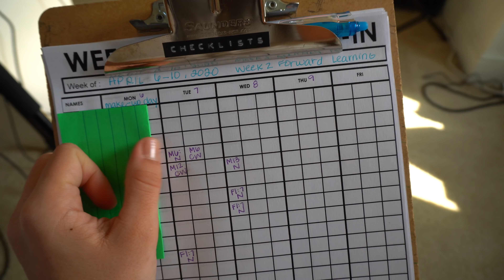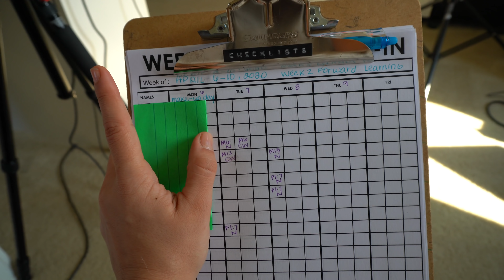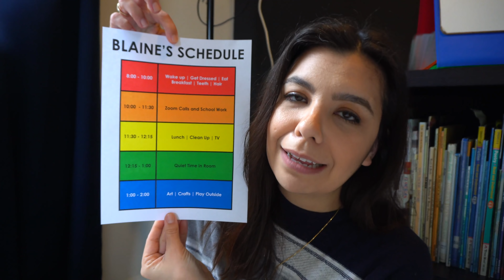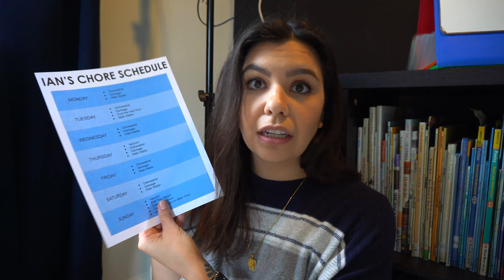A Day in the Life of Distance Learning | Will we go back? COVID 19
This is my ninth day of day of distance learning. Here's a peek inside.